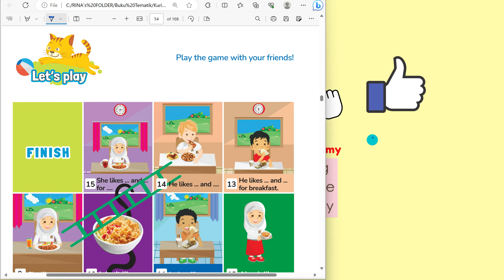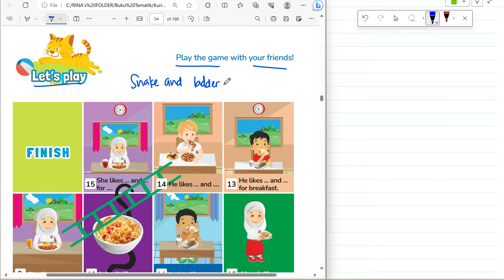Kurikulum Merdeka Kelas 3 B Inggris Unit 3 | Let's Play | Halaman 42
"Hi Adik-Adik,

Di video kali ini Kak Rina akan membahas materi dan kunci jawaban dari Buku Kurikulum Merdeka Kelas 3 B Inggris Unit 3 pada bagian Let's Play di Halaman 42

ALAT NGONTEN KAK RINA :
Editing : Filmora, Camtasia, CapCut Pro
Laptop : Lenovo Yoga Slim 7i Pro
Pen Tablet : Wacom One by CTL-472 & XP Pen Deco 01 V2
Mic : Soundtech 2.1, TNW-N9 Wireless Microphone, Rode Podmic USB
Tools : Microsoft Edge, OneNote for Windows 11, PowerPoint, Canva Pro